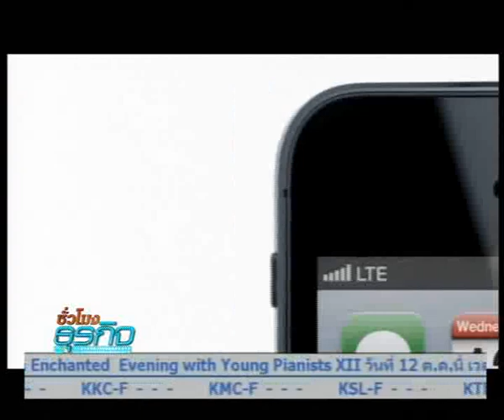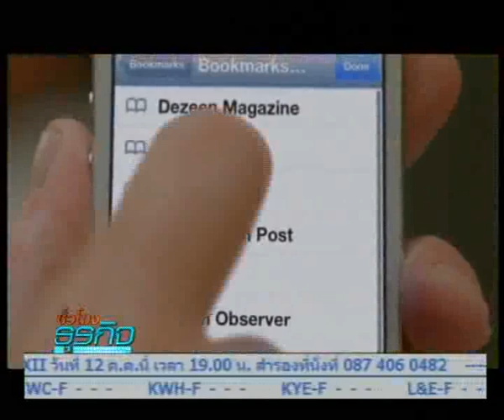ข่าวไอโฟน5+ลงพื้นที่TME2012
เวียนมาอีกครั้งแล้วสำหรับงานไทยแลนด์โมบายเอ็กซ์โปร์ 2012 มหกรรมมือถือที่ใหญ่ที่สุดของไทย จัดขึ้นเป็นครั้งที่13 แล้ว ที่ศูนย์ประชุมแห่งชาติสิริกิติ์   วันนี้เป็นวันแรก จะมีมือถือรุ่นไหนสนใจบ้าง ติดตามได้จากคุณวุฒินันท์ นาฮิม ครับ